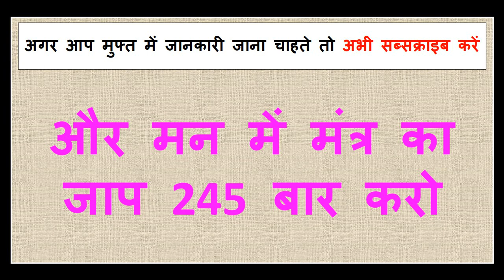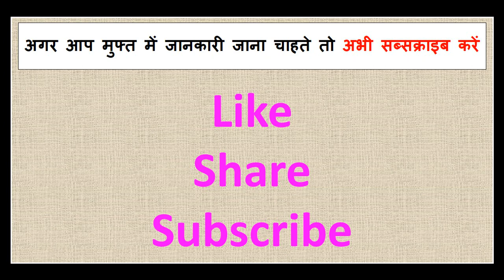रात को कभी भी यह वीडियो देख लो वशीकरण हो जायेगा